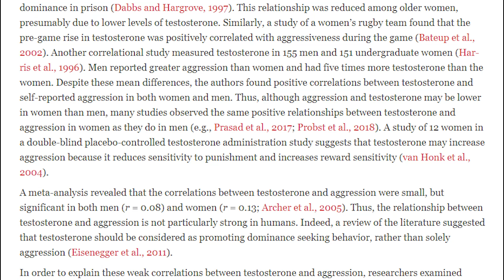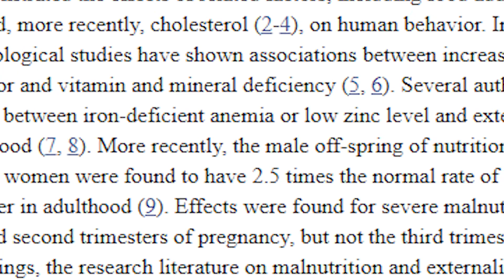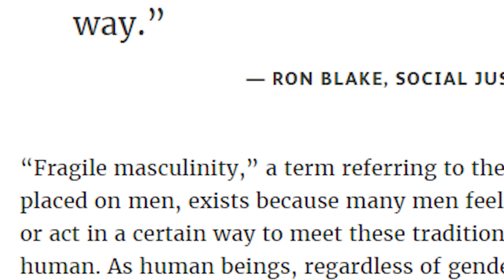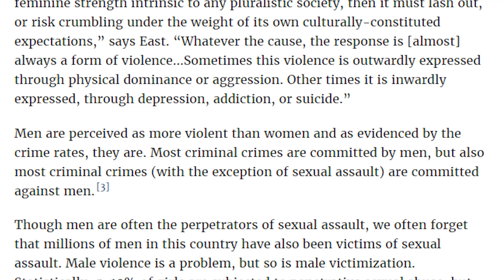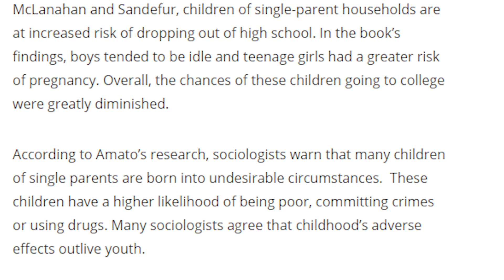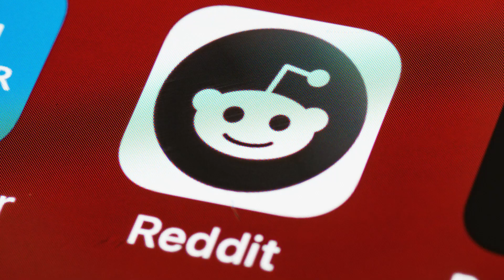Why We Need Masculinity.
A commentary on the state of masculinity and the relationship between men and women.